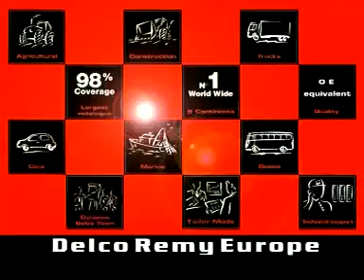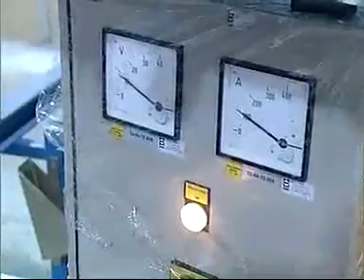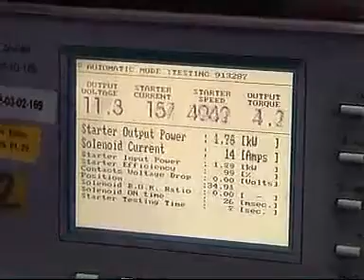Delco Remy Promo Video